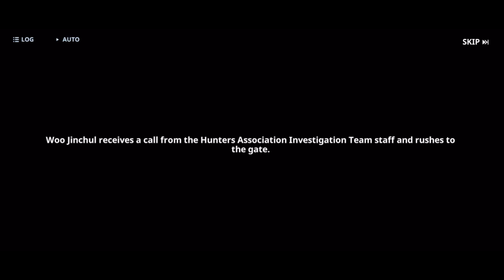SOLO LEVELING: ICEBEEN - EPISODE 4